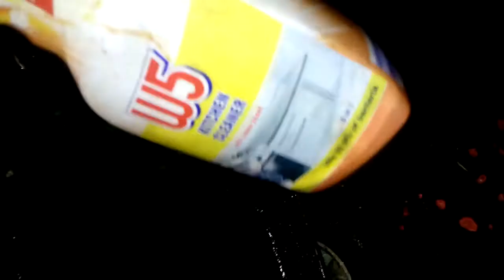OP SPRAY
HELP  TO  CLEAN  THE  GRASS  OFF  WHEN  CLEANING  THE  LAWN   MOWERS